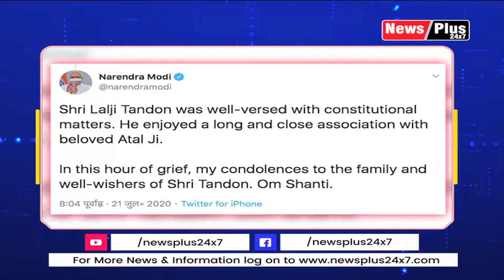Lalji Tandon of BJP is no more